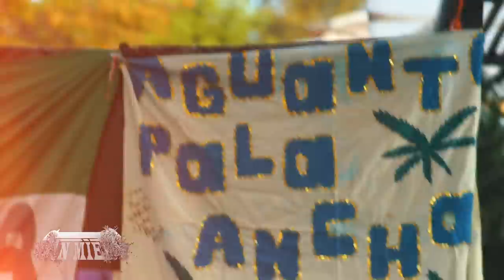PALA ANCHA - SESSION #6 (SIN MIEDO : LADO "S")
ꜱᴜꜱᴄʀɪʙɪᴛᴇ ᴀ ɴᴜᴇꜱᴛʀᴏ ᴄᴀɴᴀʟ ʏ ᴀᴄᴛɪᴠᴀ ʟᴀ ᴄᴀᴍᴘᴀɴɪᴛᴀ 🔔

Proyecto 100% a pullmon te invitamos apoyarlo para seguir creciendo

Pala Ancha - Session #6
El Drogon 00:00 2:36
Ya No Te Quiero 2:36 4:04
Carta a un Amigo 4:04 5:36
Por mi Madre 5:36